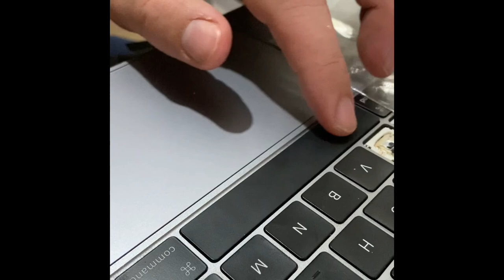Macbook Spacebar Removal & Replacemen Wymiana spacji MacBook 2016-2017 A1706 A1707 A1708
Przyśpieszona wersja wymiany mocowania oraz klawisza spacji.